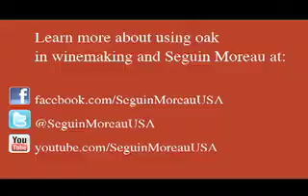Seguin Moreau - A solution for every wine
Seguin Moreau's enologists work with wine makers to determine the specific needs their wine has and tailors the program to their needs. Our teams are in the best vineyards worldwide and are proud to work with the best wine makers.